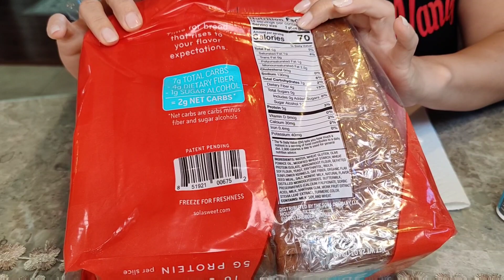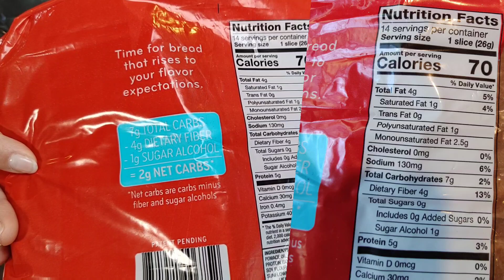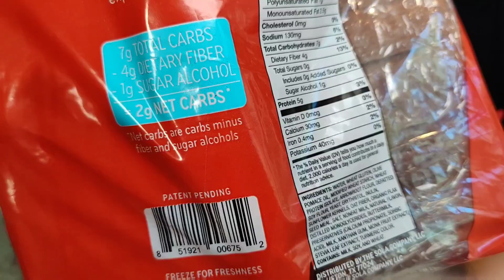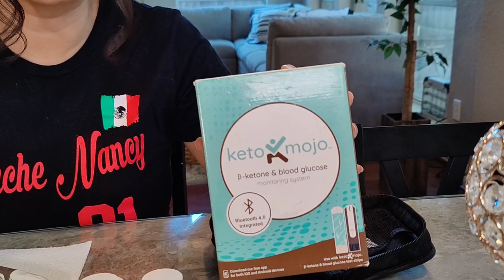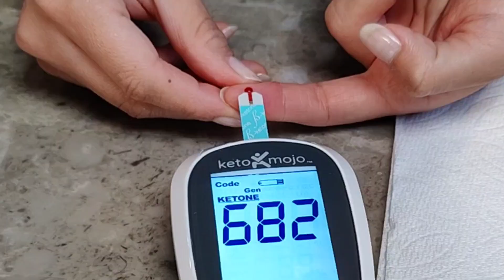PAN KETO?? DE TIENDA?? SERÁ CIERTO?? ME SACARA DE CETOSIS?? EXAMEN DE SANGRE / PINCHE NANCY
PRODUCTOS QUE USO EN ESTE VIDEO

QUIERES MANDARME ALGO? MANDALO A

NANCY LIZARRAGA
9803 hwy 242 #172